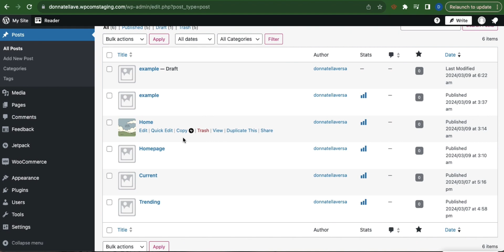How to Edit Mobile Version of Wordpress Site (2024)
Learn‎‎‏‏‎ ‎How to Edit Mobile Version of Wordpress Site

In this video I will show you‏‏‎ ‎how to edit mobile version of wordpress site